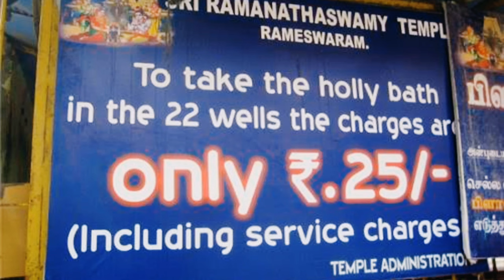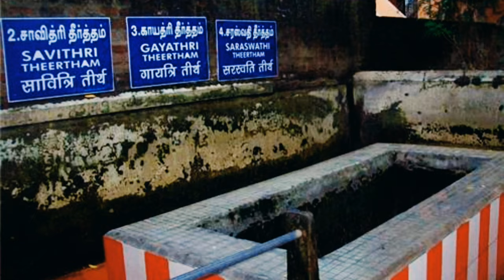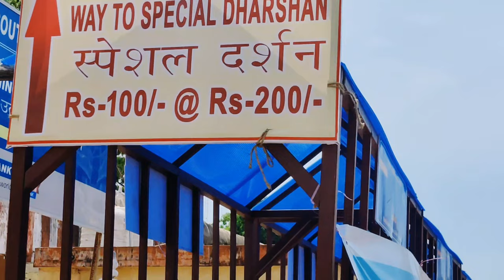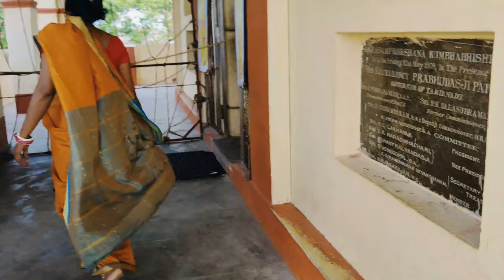Rameshwaram Trip | Jyotirlinga | Rameswaram island | Tamil Nadu | 4K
Ramanathaswamy Temple (Rāmanātasvāmi Kōyil) is a Hindu temple dedicated to the god Shiva located on Rameswaram island in the state of Tamil Nadu, India. It is also one of the twelve Jyotirlinga temples. It is one of the 275 Paadal Petra Sthalams, where three of the most revered Nayanars (Saivite saints), Appar, Sundarar and Tirugnana Sambandar, have glorified the temple with their songs. The temple was expanded during the 12th century by the Pandya Dynasty, and its principal shrine’s sanctum was renovated by Jeyaveera Cinkaiariyan and his successor Gunaveera Cinkaiariyan, monarchs of the Jaffna kingdom. The temple has the longest corridor among all Hindu temples in India. It was built by King Muthuramalinga Sethupathiy.

 The temple, located in Rameswaram, is considered a holy pilgrimage site for Shaivites, Vaishnavites and Smarthas. Mythological accounts depict the presiding deity, the Lingam of Ramanathaswamy (Shiva), as having been established and worshiped by Rama, before he crossed his bridge to the present-day island of Sri Lanka. It is one of the Char Dham pilgrimage sites.